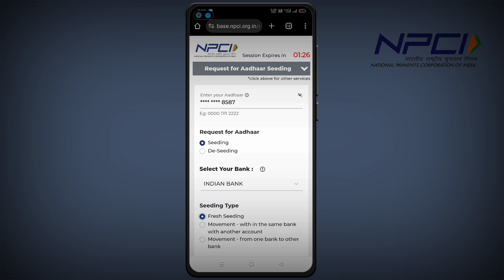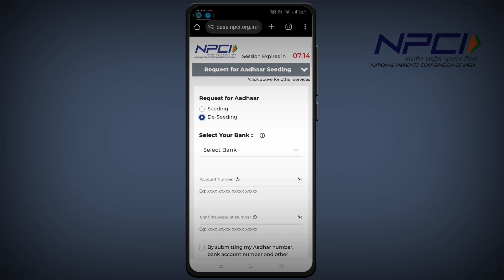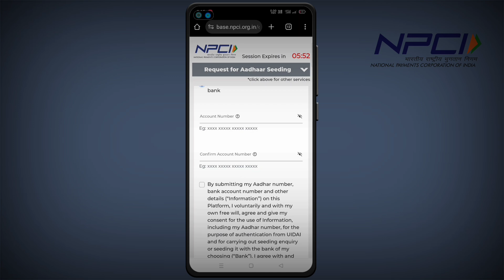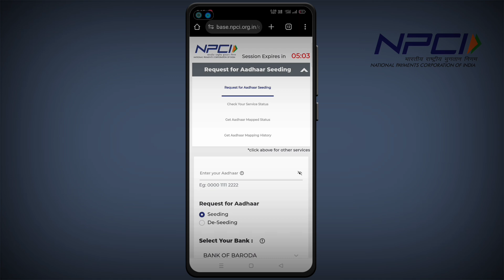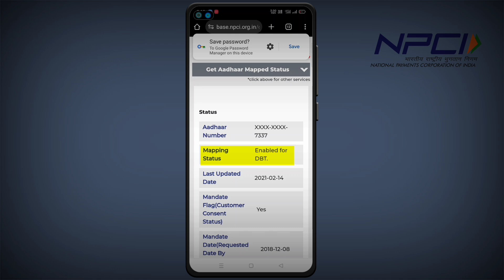Aadhar + Bank Link Online | Aadhar Card Ko Bank Account se Kaise Link Kar | Adhar DBT Link Online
Doston iss video mein Maine Aadhar card ko bank account se online link karne ka process bataya hai

Related Keywords-
dbt link kaise kare
aadhar dbt link
how to link aadhar to bank account
how to aadhar link with bank account
aadhar card ko bank account se kaise link kare
aadhar bank link online
dbt link online
aadhar bank link kaise kare online
aadhar ko bank se seeding kaise kare
aadhar ko bank se kaise link kare
aadhar card bank se kaise link kare
dbt link online kaise kare
aadhar dbt kaise kare
aadhar card dbt link
aadhar bank link
aadhar bank account link kaise kare
aadhar bank seeding
how to aadhar seeding with bank account
how to dbt link in sbi account